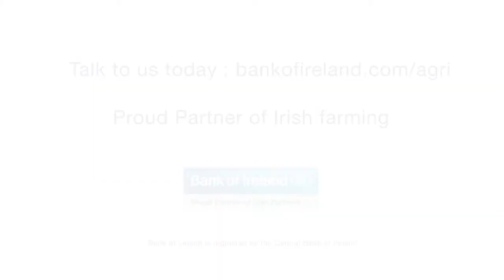youtube video #-CuDZ6D7Ff4